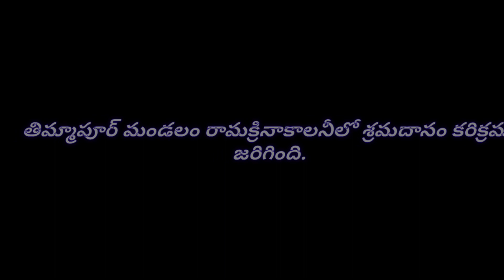ఈరోజు ఉప్పగ్నా టౌన్ షిప్ తిమ్మాపూర్ మండలం రామక్రినాకాలనీలో శ్రమదానం కరిక్రమం జరిగింది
ఈరోజు అనగా 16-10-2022 నాడు ఉప్పగ్నా టౌన్ షిప్ తిమ్మాపూర్ మండలం రామక్రినాకాలనీలో శ్రమదానం కరిక్రమం జరిగింది ఇందులో భగంగా కాలనీలో సీసీ కెమెరాల ను అమర్చడం జరిగింది ఈటీవలకురిసిన వర్షాలకు విరగిన చెట్లను తొలదిచాదంతో పాటు వేల్వేల్పువేల్పుల అమ్మవారి ఆలయంలో మొక్కలను నటడం జరిగిందీ ఈ కరిక్రమంలో కలని అద్యక్షులుప్రభాకర్ రాజు గారు సెక్రటరీ చంద్రశేఖర్ గారు ఉదయ కుమార్ పాల్గో నరు